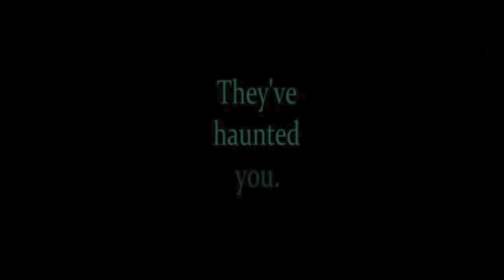FNAF WORLD BIENTÔT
CODE CREATEUR : Max [FIVE NIGHTS AT FREDDY’S]